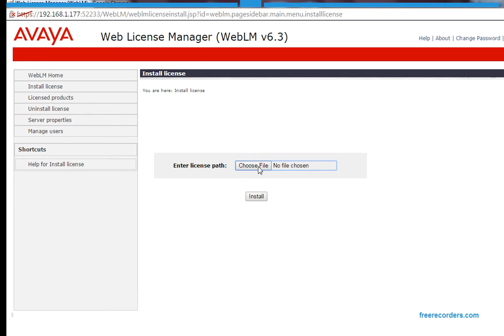how to install license on avaya cm 6.3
License install on cm rels 6.3 using system platform web interface